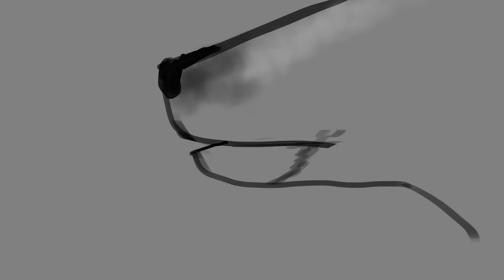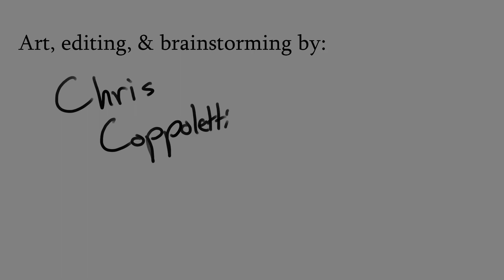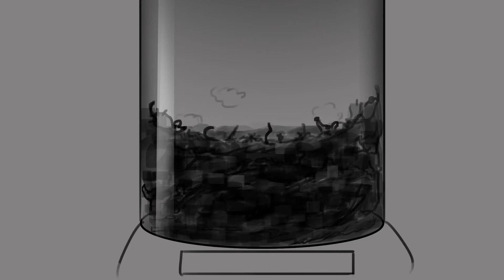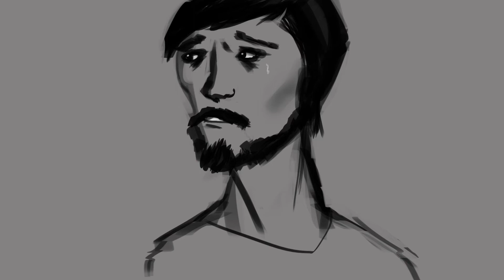OF PICKLES AND OLD MEN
...the sequel!

Done for a school history project.  Don't take this seriously at all. This in no way portrays any true history, except for that part at the end... that actually happened.

If you don't understand something, just ask. I'll try and explain it to you as best as possible.